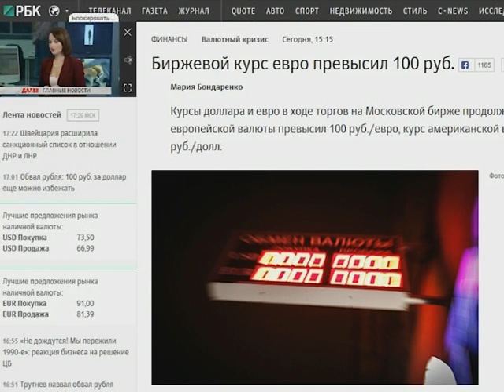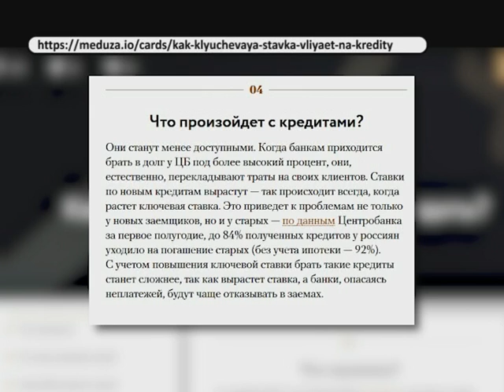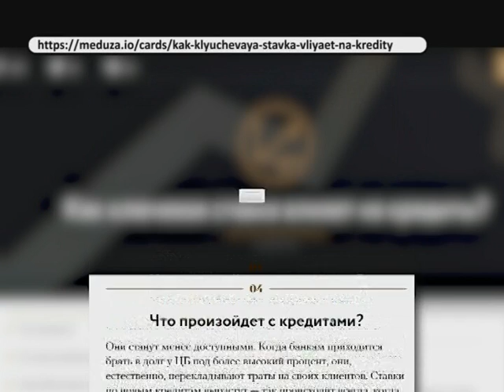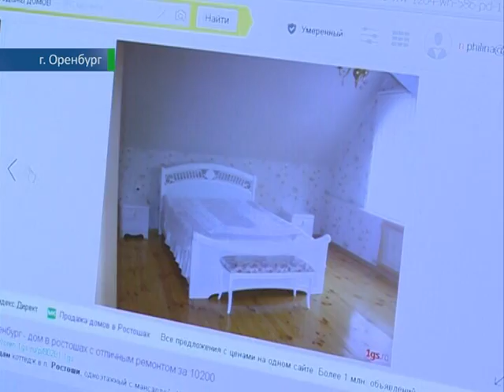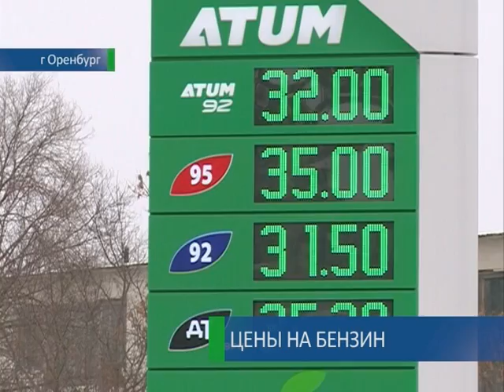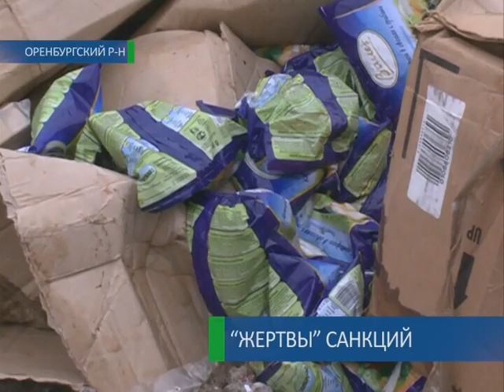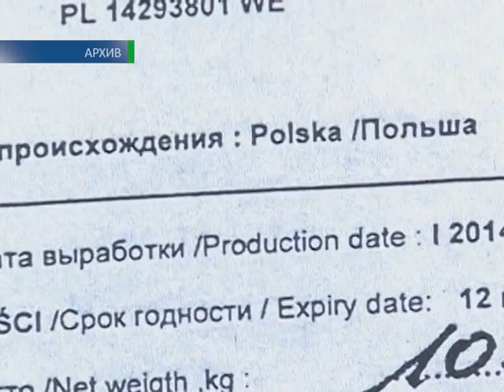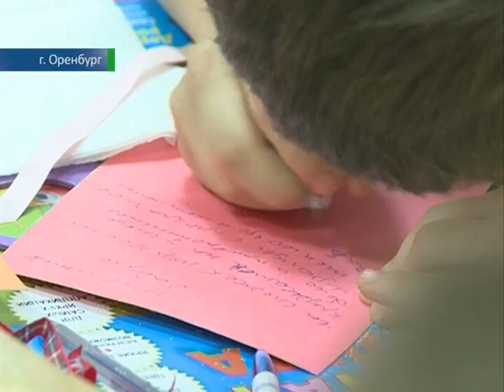16 12 2014 Наше время